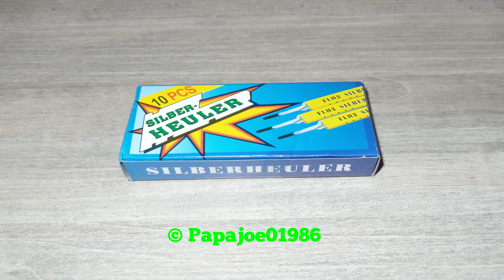Funke Silberheuler *Neuheit 2016*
Da hat Funke nochmal einen rausgehauen. Sehr geil die Teile. Noch ist wohl nicht entschieden ob die in den freien Verkauf dürfen oder nur an Scheininhabern verkauft werden dürfen. Schein ist vorhanden!

Der Artikel wurde ordnungsgemäß in den Boden gesteckt. Leider ist er da umgefallen und ich wollte ihn dann schnell wieder reinstecken. Da ist er mir dann aus der Hand weggeflogen.
Artikel ist nämlich als Fontäne zugelassen!!!